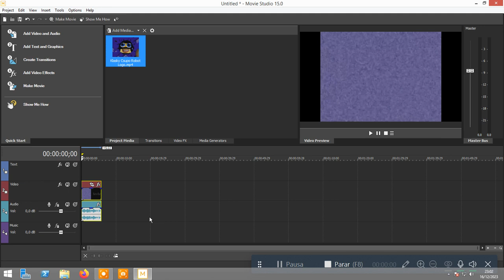How to make Turquoise Pan on Movie Studio 15.0 using Windows Server 2012 R2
Recorded with Icecream Screen Recorder (using Windows Server 2012 R2 Standard on VMware Workstation 15 PRO).